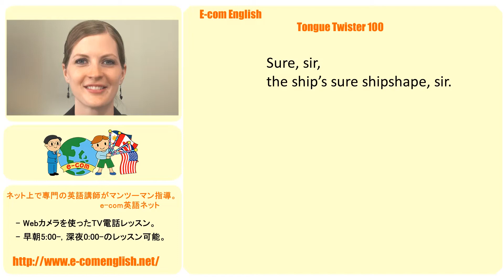Tongue Twister 38/100 オンライン英会話発音教材